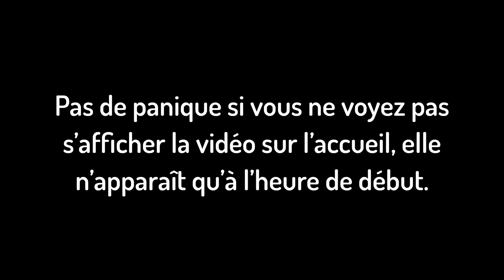TUTO : comment regarder les lives des Arthémiades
Le tutoriel des lives du festival Les Arthémiades.

Suivez le festival sur nos réseaux  !